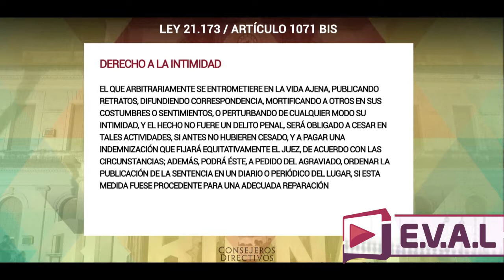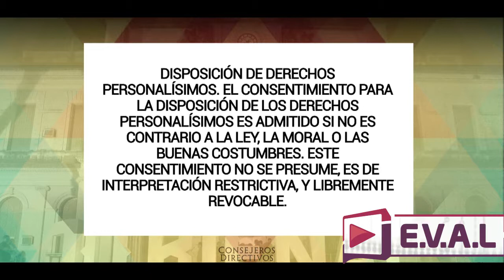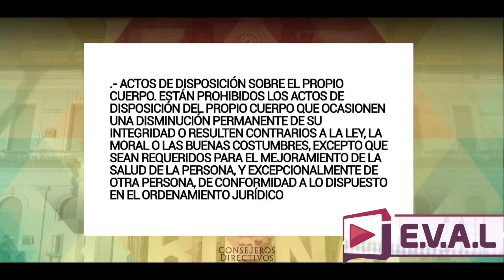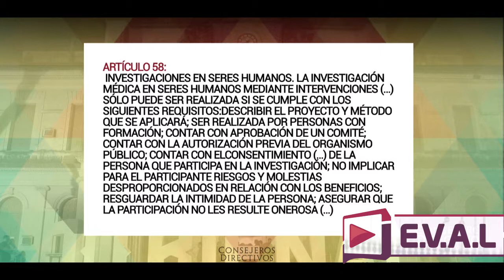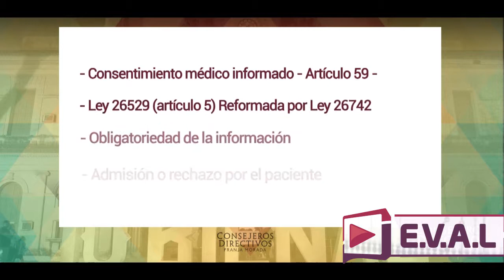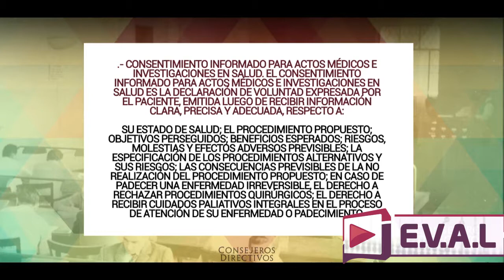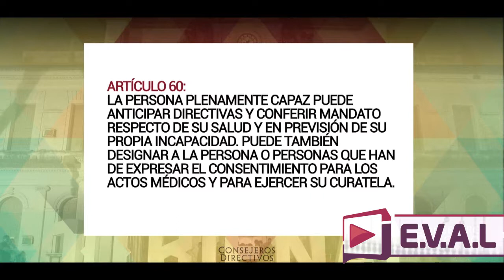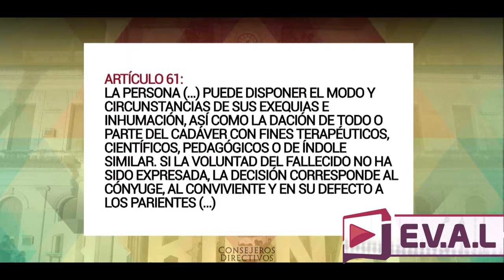Edgardo Saux - Derecho Civil I - Derechos Personalísimos en el Nuevo Código